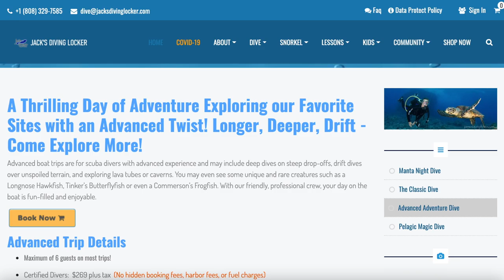Scuba Diving Hawaii Big Island | Where to Scuba Dive in Hawaii | Jacks Diving Locker, Kona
In 2019, I had the privilege of visiting Kona on the Big Island of Hawaii. By far one of my favourite places to scuba dive thus far! If you haven’t seen my manta ray night dive video, be sure to check out that one next!

While visiting the island, I booked a boat dive with Jack’s Diving Locker and I’m so glad I did. I’m a certified Divemaster, so I opted for the 2-tank Advanced Adventure Dive which is geared towards more advanced divers. What a day on the water!

Stuff

Social Media -